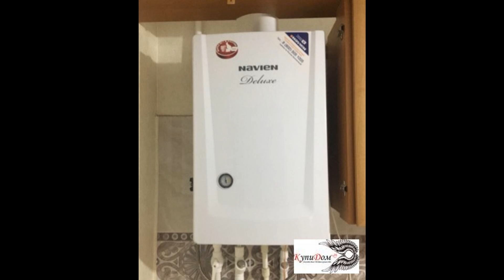Продам дом с евроремонтом на центральной улице Михайловска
Цена: 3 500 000 Руб.
Продаётся Дом В центре города .
В доме 4 комнаты( три изолированные , одна проходная) . Газовая катал-колонка. Все коммуникации центральные. Имеется утеплённый гараж размером 7 на 5 м2.земельный участок 7 соток с плодоносящими деревьями, кустами , клубника, виноград. Много цветов. В шаговой доступности Администрация рынок больница автостанция школа.дом очень тёплый уютный, ухоженный сад все молодые деревья цветы розы крыжовник персики